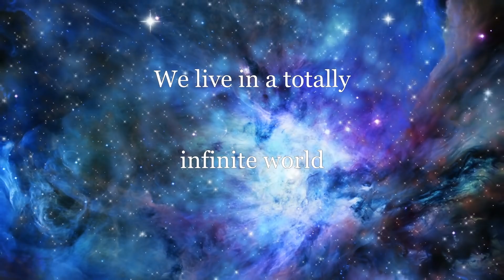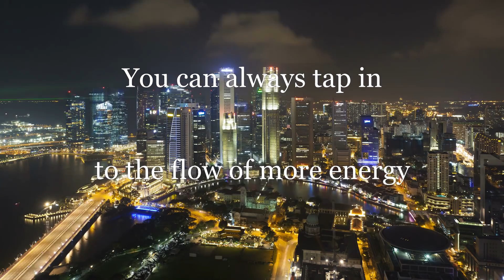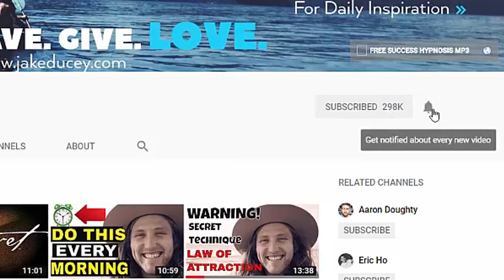100% RESULT✅ HOW TO GET RICH IN 2019 with Law of Attraction (Shocking But True)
100% RESULT✅ HOW TO GET RICH IN 2019 (Law of Attraction)

In this video we discuss how to get rich in 2019. This is shocking but true. We all deserve to manifest money and live the life we truly desire. Most of us though are blocking money and abundance. It's too difficult for us to attract money and wealth into our life.

This is why I am making this video: how to get rich in 2019.

* how to use the law of attraction to manifest money
* how to use the secret for money
* How to get rich quick
* How to attract money using the secret?

100% RESULT✅ HOW TO GET RICH IN 2019 (Shocking But True)